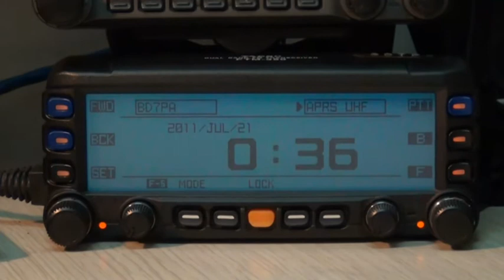TM-D710 和 FTM-350 無線連機運用演示 by BD7PA